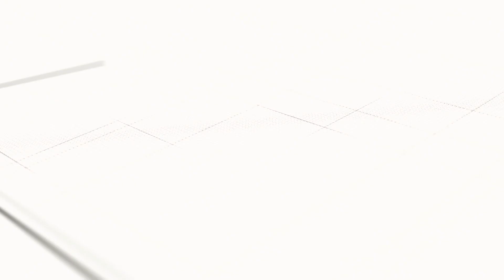ദിലീപും അരുൺ ഗോപിയും വീണ്ടും ഒന്നിക്കുന്നു | Dileep New Movie | RJ Malayalam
ജനപ്രിയ നായകൻ ദിലീപ് കേന്ദ്രകഥാപാത്രമായി എത്തിയ പൊളിറ്റിക്കൽ ത്രില്ലറായി രാമലീലയിലൂടെയാണ് സംവിധായകൻ അരുൺ ഗോപി അരങ്ങേറ്റം കുറിച്ചത്. ശേഷം പ്രണവ് മോഹൻലാൽ നായകനായ ഇരുപത്തിയൊന്നാം നൂറ്റാണ്ടായിരുന്നു. ഇപ്പോഴിതാ അരുൺ ഗോപിയുടെ മൂന്നാമത്തെ ചിത്രത്തിന് തുടക്കമിടാൻ പോകുകയാണെന്ന റിപ്പോർട്ടുകളാണ് പുറത്തുവരുന്നത്. ദിലീപിനൊപ്പമാണ് അരുൺ ഗോപിയുടെ മൂന്നാമത്തേ ചിത്രമെന്നാണ് സൂചനകൾ. ഉദയ കൃഷ്ണയാണ് തിരക്കഥകൃത്ത്. ചിത്രത്തിൽ നായികാ വേഷത്തിൽ എത്തുന്നത് തെന്നിന്ത്യൻ സിനിമാപ്രേക്ഷകരുടെ പ്രിയങ്കരിയായ തമന്ന ഭാട്ടിയയാണെന്നാണ് റിപോർട്ടുകൾ. റിപോർട്ടുകൾ സത്യമായാൽ തമന്ന അഭിനയിക്കുന്ന ആദ്യ മലയാള ചിത്രമായി മാറും. സൂപ്പർ സ്റ്റാർ രജനികാന്ത് നായകനായ ജയിലർ ആണ് തമന്ന ഉടനെ അഭിനയിക്കാൻ പോകുന്ന തമിഴ് ചിത്രം. നെൽസൺ ദിലീപ്കുമാർ സംവിധാനം ചെയ്യുന്ന ഈ ചിത്രം ചെന്നൈയിൽ ആരംഭിച്ചു കഴിഞ്ഞു. റാഫി സംവിധാനം ചെയ്യുന്ന ‘വോയിസ് ഓഫ് സത്യനാഥനി’ലാണ് ജനപ്രിയ നായകൻ ദിലീപ് ഇപ്പോൾ അഭിനയിച്ചു കൊണ്ടിരിക്കുന്നത്.